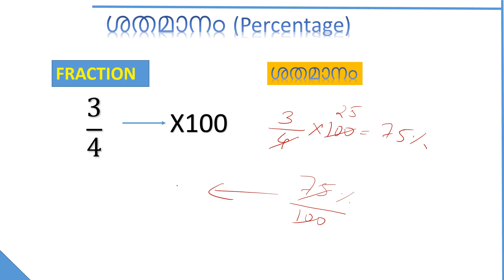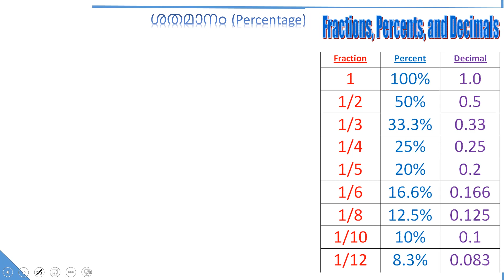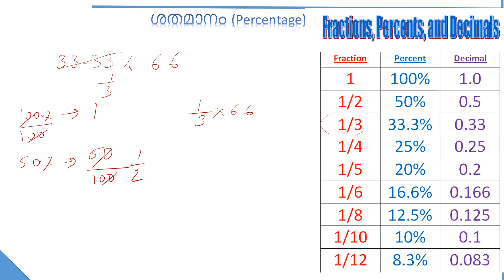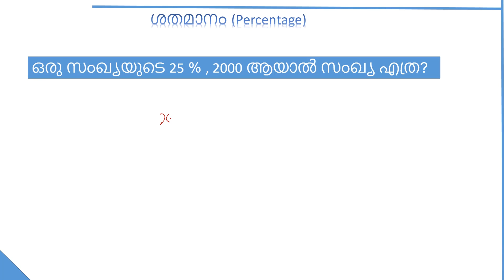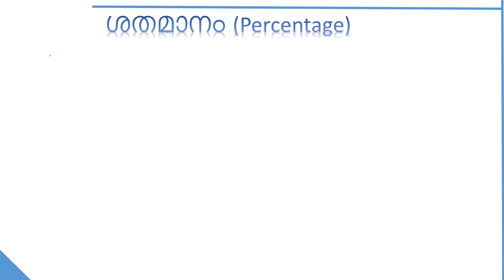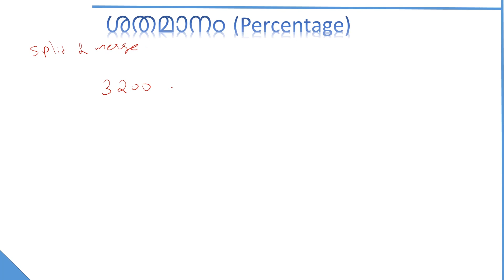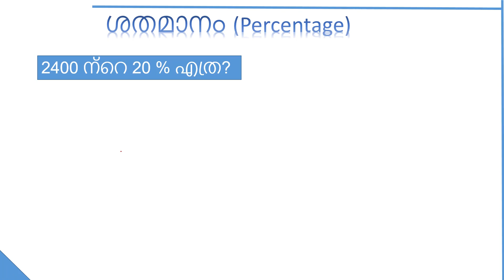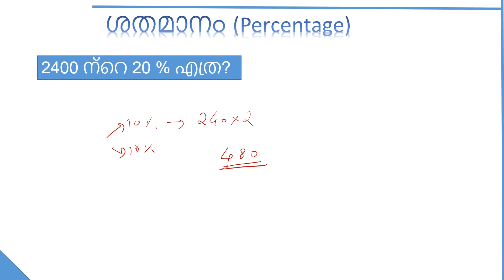PERCENTAGE BASIC CONCEPTS EXPLAINED IN MALAYALAM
HELPFUL FOR LDC/CONSTABLE/SI AND ALL OTHER PSC/SSC/BANK EXAMS